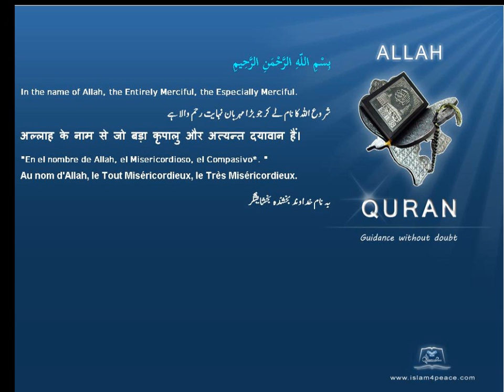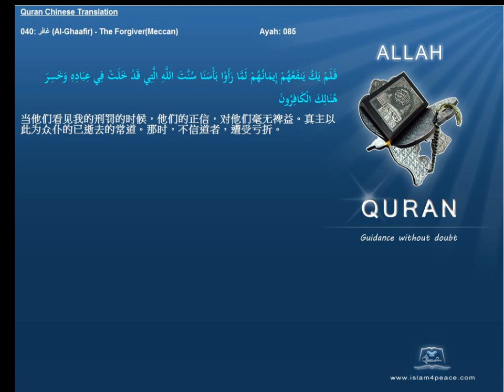Quran Chinese Only 040 غافر Al Ghaafir The ForgiverMeccan Islam4Peace com